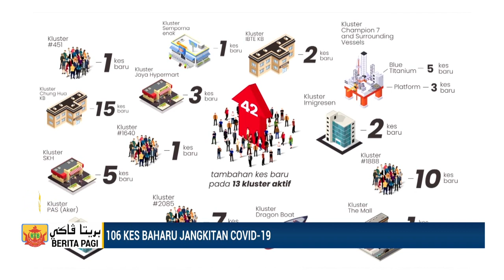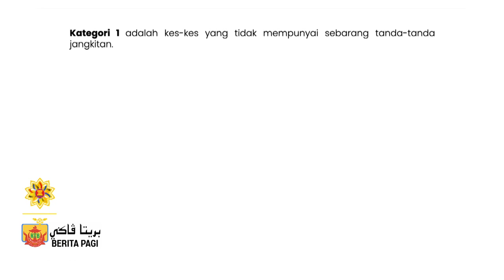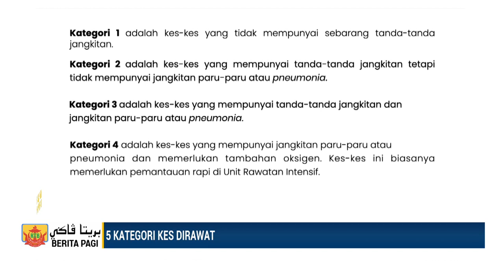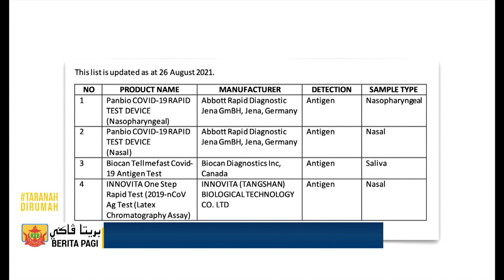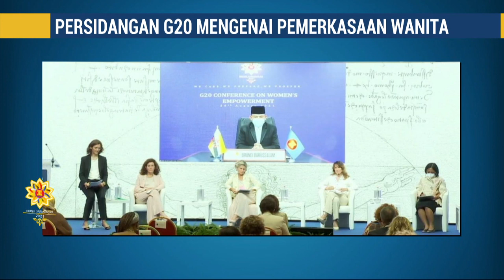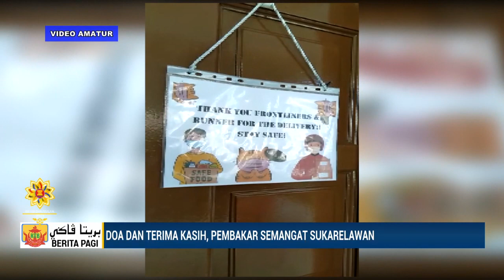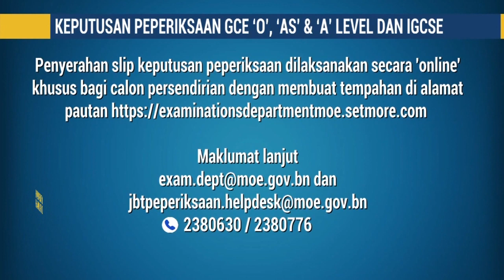Berita Jam 9, 27 Ogos 2021